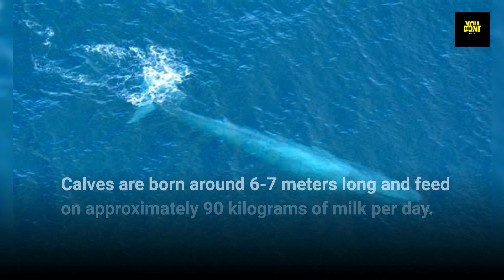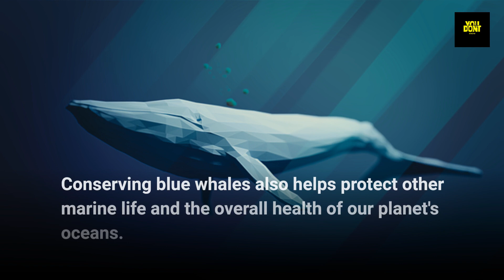The Mighty Blue Whale A Guide to the Largest Animal on Earth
"The Mighty Blue Whale: A Guide to the Largest Animal on Earth" is a title that encapsulates the informative and educational content of the video. The title emphasizes the grandeur and importance of the blue whale as the largest animal on Earth, while also conveying that the video will serve as a guide to help viewers understand more about this magnificent creature.

By watching this video, viewers can expect to learn about the physical characteristics, life cycle, feeding habits, migration patterns, threats, and importance of blue whales. The video will provide a general overview of blue whales, covering a range of topics that will be interesting and engaging to viewers who want to learn more about these incredible animals.

Overall, the title "The Mighty Blue Whale: A Guide to the Largest Animal on Earth" sets the tone for an informative and captivating video that will provide viewers with a comprehensive understanding of blue whales and their role in the ecosystem.